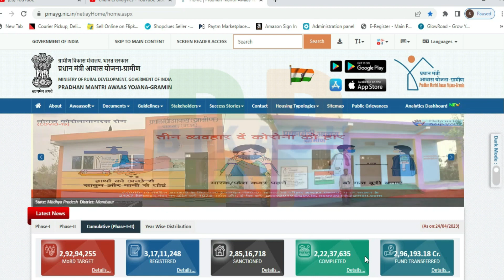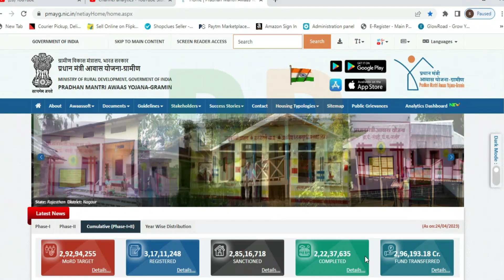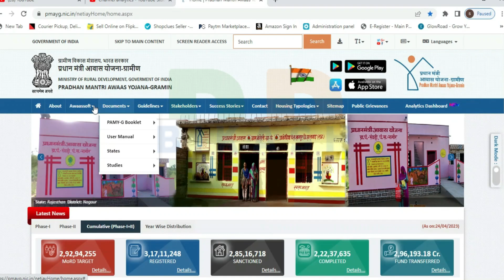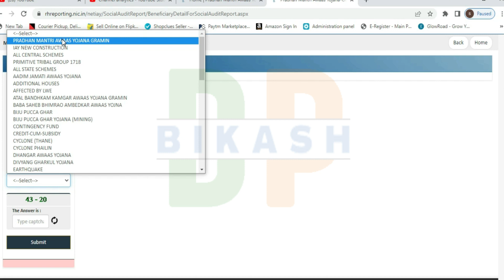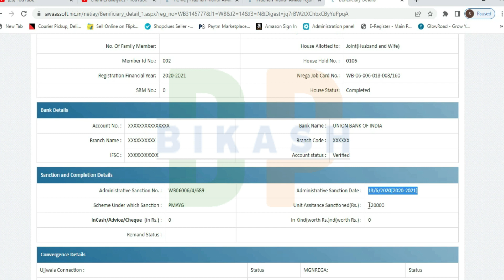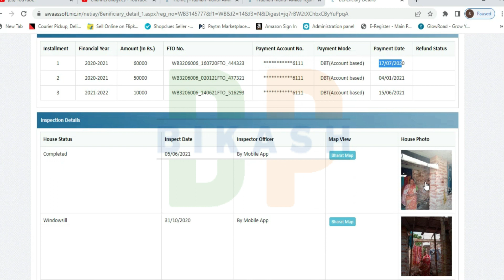Pm awas yojana 2023 | PMAY Final list 2022-23 Published | এবার বাড়ি তৈরি হবে বিনামূল্যে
এবার বাড়ি তৈরি হবে বিনামূল্যে Pm awas yojana 2023 | PMAY Final list 2022-23 Published |
awas Yojana ghorer Taka Kobe dhukbe
pradhanmantri aawas yojana new update today
আবাস যোজনা ঘরের টাকা কবে ঢুকবে
প্রধানমন্ত্রী আবাস যোজনা ঘরের লিস্ট 2023
প্রধানমন্ত্রী আবাস যোজনা ঘরের টাকা কবে ঢুকবে খবর
pm awas plus breaking news
pm Awas payment status check
PMAYG payment Date Release
100 diner kajer Taka Kobe dhukbe khobor
100 Diner kajer Taka Kobe pabo
mgnrega news today west bengal
জব কার্ডের টাকা কবে দিবে 2023
how to check pradhan mantri awas yojana gramin list 2022-23 in west bengal
pmayg nic in 2022 23 new list west bengal
pmayg
pmayg.nic.in
ধানমন্ত্রী আবাস যোজনা গ্রামীণ তালিকা
PRADHAN MANTRI AWAAS YOJANA-GRAMIN LIST